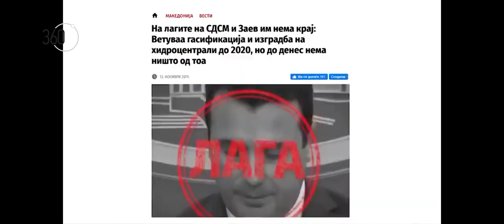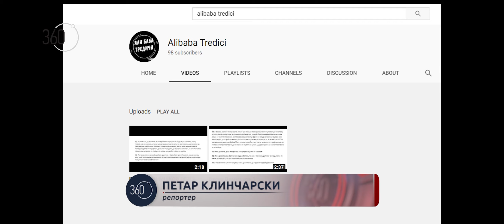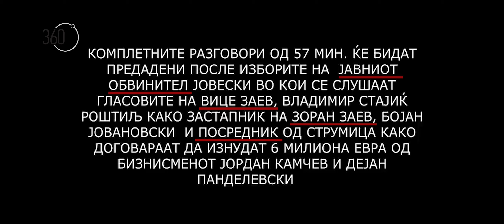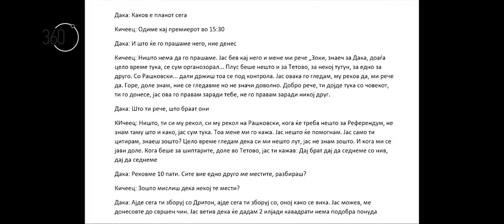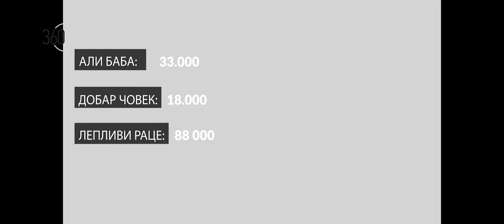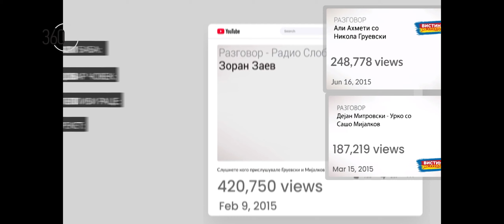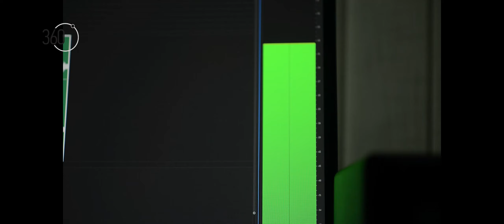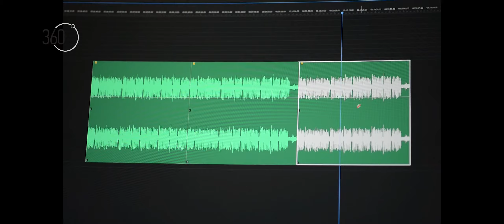360° Каков е ефектот врз гласачите од серијата актуелни „бомби“